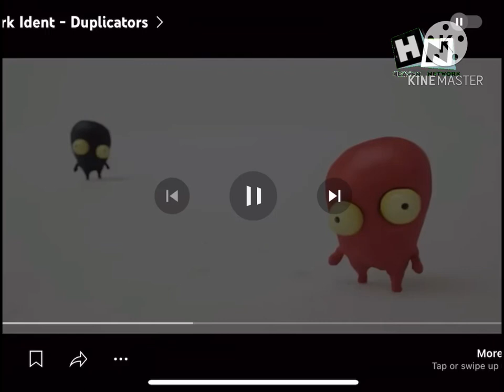Heaven Network Duplicators